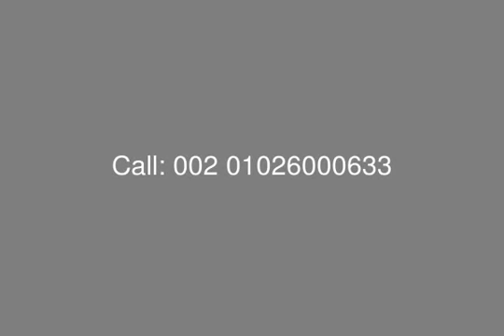Senior Water Chalet Bo Islands North Coast - mls.com.eg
Real Estate Egypt , North Coast , Bo Islands : Chalet for Sale in Bo Islands , Sidi Abdel Rahman Bay , with Surface Area 167 SQ.M , Garden Area 85 SQ.M , Consist of : Master Room + Bathroom , 2 Bedroom + 2 Bathroom , Reception + Dining , Nanny&#39;s Room + Bathroom , Terrace , Kitchen , Bathroom
Delivery Date
• After 2.5 Years
Payment Terms
20 % Down Payment
5 % Delivery Payment
Rest on 6 Years